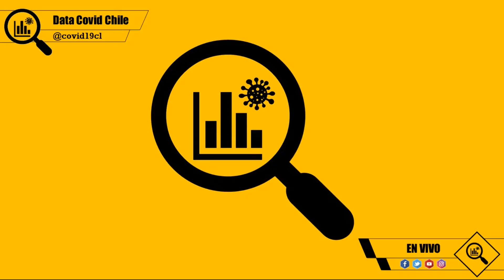El impacto de atender pacientes jóvenes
Roxana Riquelme, Enfermera UCI del Hospital de Temuco, nos relata sus preocupaciones iniciales frente a pacientes jóvenes y lo difícil de una enfermedad solitaria.